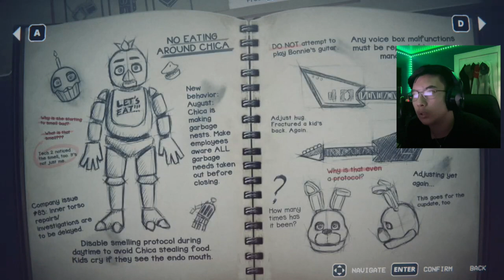CHICA IS HUNGRY | FNAF INTO THE PIT (Part 3)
---CHAPTERS---
0:00 - Intro
0:40 - Day 4/Night 4
4:25 - Find the Kid/Lure out Chica
12:50 - Day 5
14:45 - Outro